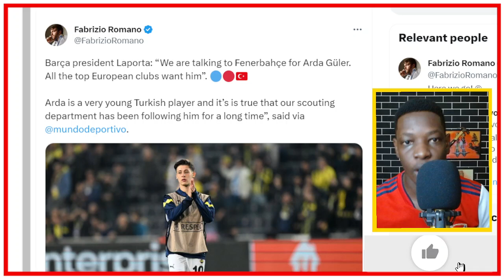Arsenal CLOSE IN On Next Mesut Ozil SIGNING! |Arsenal News Now